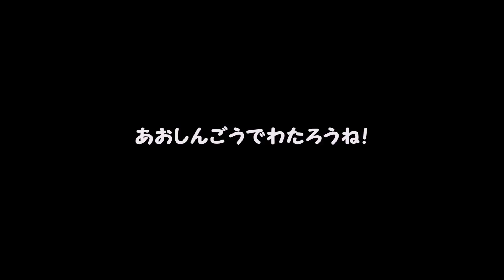アンパンマン おもちゃ 信号機 ばいきんまん TOMICA SIGNAL Anpanman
アンパンマン おもちゃ 信号機  ばいきんまん
TOMICA SIGNAL
Anpanman